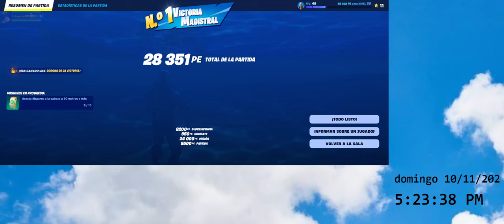asesta disparos a la cabeza a 30 metros o mas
En el vídeo de hoy vemos otra victoria de la patrulla canina en fortnite, de Noviembre del 2024